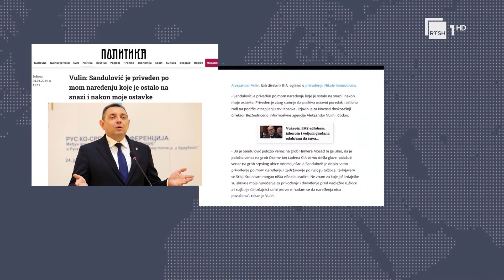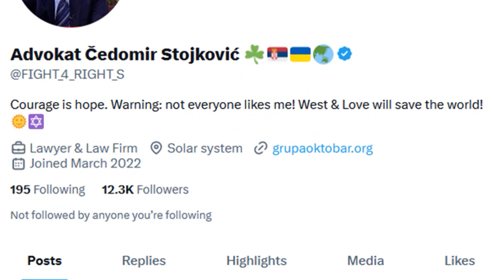Rrahja e politikanit serb- Avokati thotë se arrestimi i Sanduloviç u urdhërua nga presidenti serb